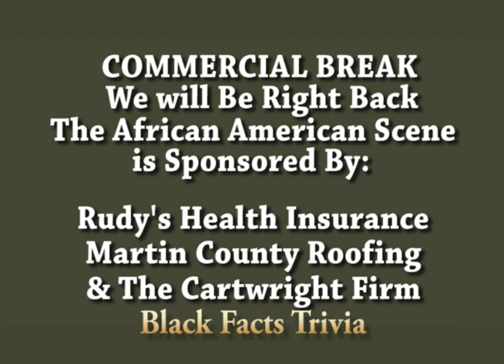African American Scene ~ Rudy Howard Oct. 10, 2023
What is Hate?
A hate crime is bias against people in groups consisting of assault, murder, vandalism and/or threats to do so...